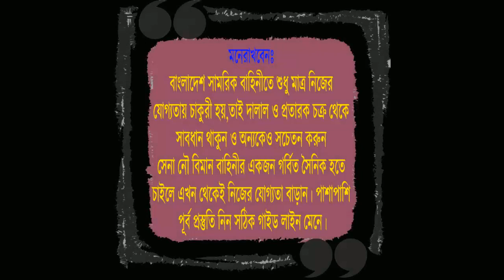সেনাবাহিনীর সৈনিক পদের চাকুরির প্রস্তুতির মুহুর্ত !! নৌবাহিনী ও বিমানবাহিনীর প্রস্তুতিও চলছে